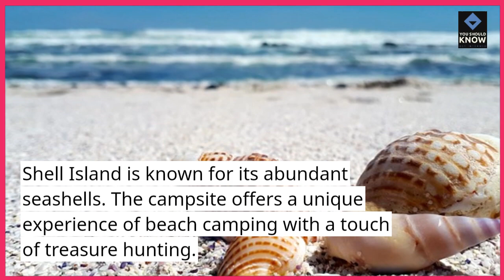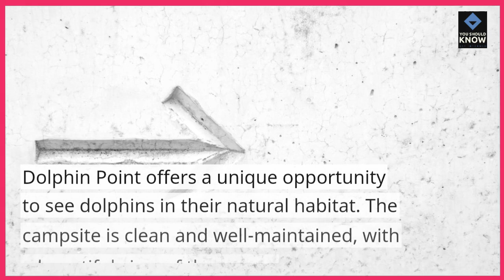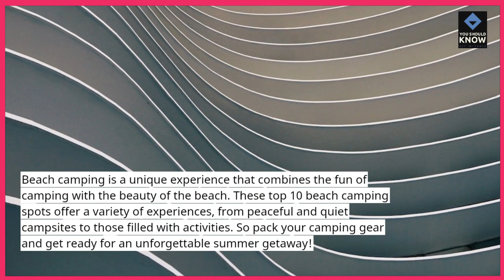Top 10 Beach Camping Spots for Summer Getaways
Experience the ultimate blend of sun, sand, and stars with these top 10 beach camping spots, offering idyllic settings for unforgettable summer getaways by the shore.